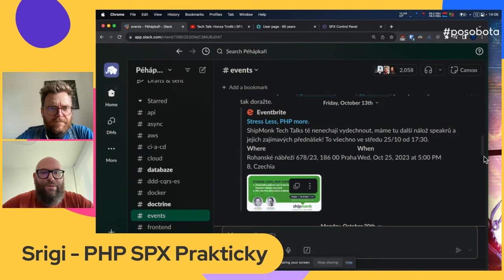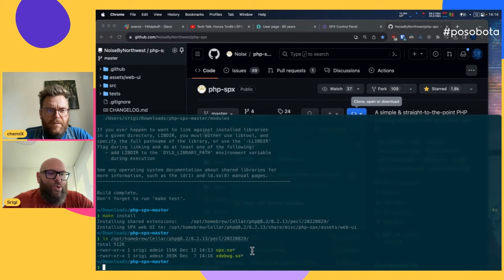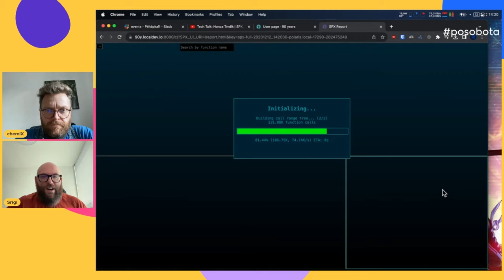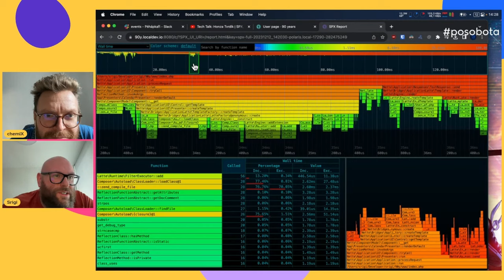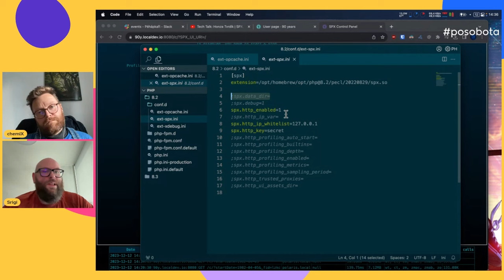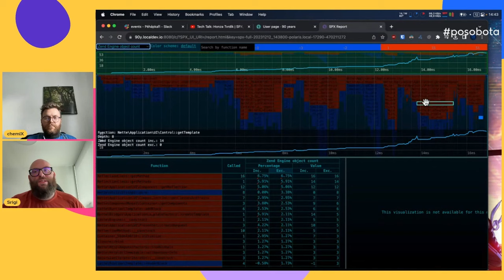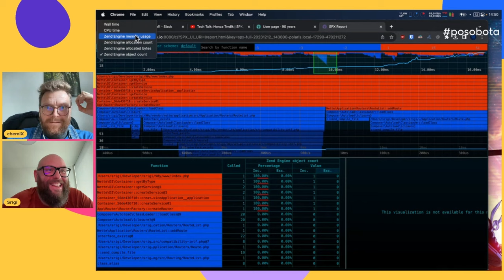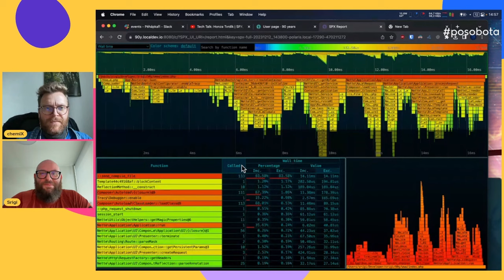srigi - PHP SPX prakticky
SPX je  PHP profiling extension se zabudovaným UI nástrojem